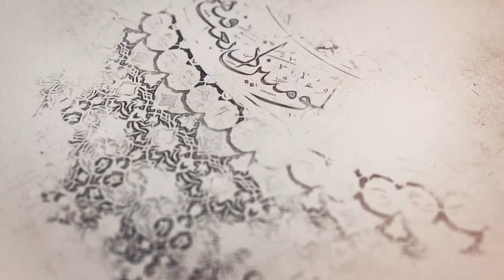293- شرح أصول الكافي - أحاديث من باب الغيبة (3) - السيد جعفر الشيرازي